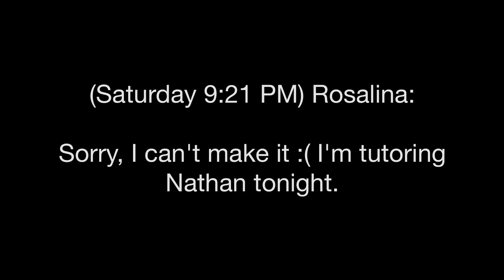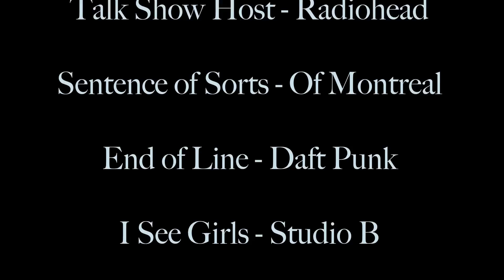ROADS - 16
This episode is the story of Andre and Rosalina's past, and how they met and grew up together. By the time they are teenagers in this episode, they are 13/14 years old and in the ninth grade. It shows how Andre became to be the player that he is...enjoy :).

p.s) the ending wasnt the end of andre and rosalina's relationship, it's just showing the start of Andre's man-whore career. Theyve brtoken up and gotten back together many times.